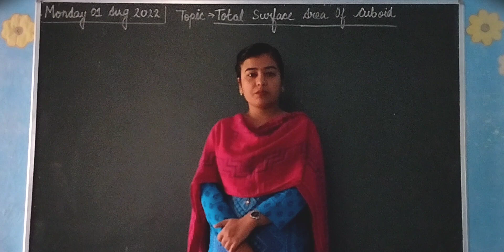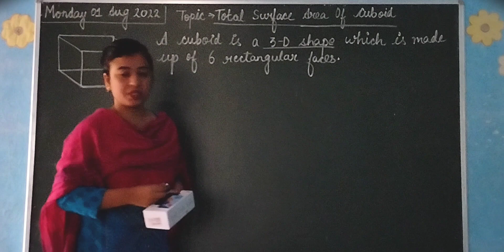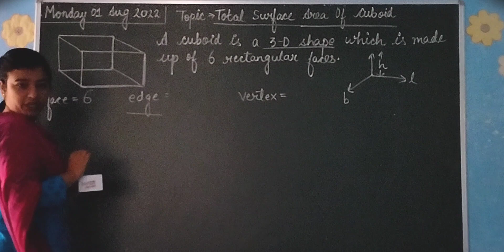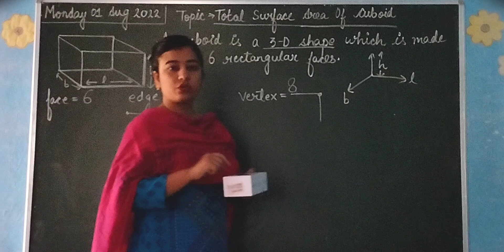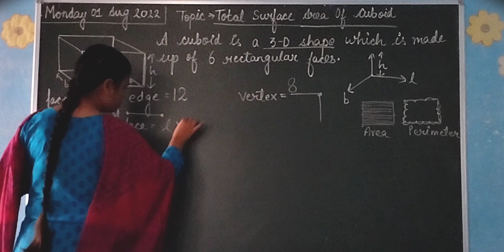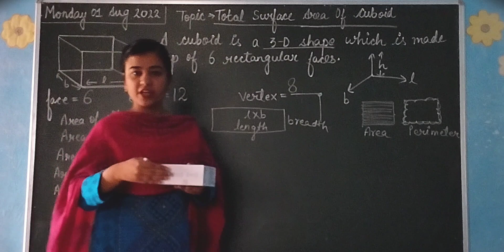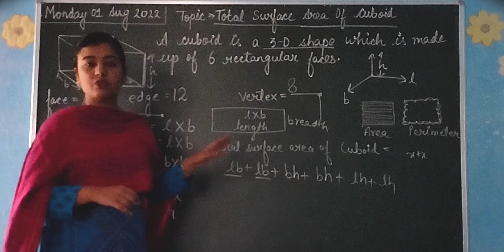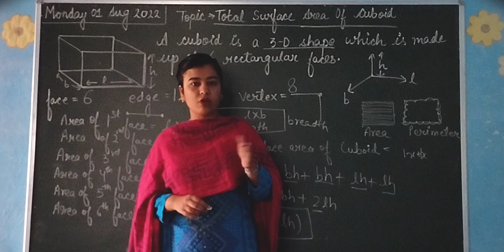Total Surface Area Of Cuboid | By Shrishti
About this video - In this video I am teaching Total Surface Area Of Cuboid in a very simple , conceptual and detailed way. I derived Total Surface Area of Cuboid. I describe the basic terms like definition of Cuboid, faces , edges and vertex of Cuboid.